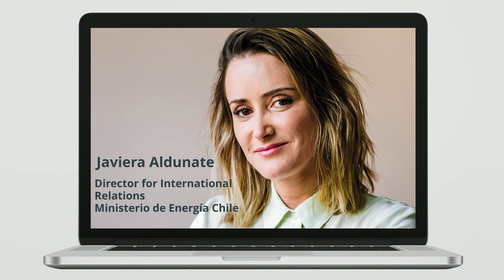WEW Online Event : Best Practices in Gender Mainstreaming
We are delighted to present to you our second womenenergize online event: Best Practices in Gender Mainstreaming in the Energy Sector: 'Energía + Mujer ' in Chile. With Geraldine de Bstion as moderator and Javiera Aldunate, Director for International Relations at the Chilean Ministry of Energy.

There is increasing talk about “gender mainstreaming” in the energy sector. But what exactly does this mean? In short, gender mainstreaming is a tool or a process designed to correct the imbalance between women and men in terms of opportunities, decision making and influence.

The Chilean Ministry of Energy has established the “Energia + mujer” programme to promote greater participation of women in the country’s energy sector. This twelve-part pilot action plan was developed in 2019 to counteract the dire situation of women in the energy sector:
According to a study by the Chilean Ministry of Energy in 2019, women account for only 10 percent of director and CEO positions in energy companies, while the figure for female department heads is 18 percent. By contrast, the proportion of women in the administrative sector is 57 percent. This is also due to the fact that women are extremely underrepresented in scientific and technical training occupations. In Chile, only half as many women pursue a technical career as their male colleagues.

The Ministry’s study calculates that the difference in earnings between women and men in the energy sector is at an average of 24 percent. A more detailed analysis reveals a difference of 38 percent at higher management levels and 40 percent in the administrative sector, which is dominated by women. Women also face one particular challenge much more frequently than men – and that is being solely responsible for bringing up one or more children in addition to their jobs. Only a quarter of Chilean energy companies offer flexible working hours.

Javiera Aldunate, Director for International Relations at the Chilean Ministry of Energy was intensely involved in the design of this action plan, which is why we would like to have a closer look with her at the programme’s background, design and also its obstacles.

Women Energize Women womenenergize is a communication initiative of the Federal Ministry for Economic Affairs and Energy (BMWi) and is implemented by the Deutsche Gesellschaft für Internationale Zusammenarbeit (GIZ) and the German Renewable Energy Federation (BEE) within the scope of BMWi’s global project Bilateral Energy Partnerships andDialogues. The campaign aims to empower, motivate, inform, inspire and connect women working in the energy sector across the world by offering interactive events, inspiring role models, important information and general knowledge on the state of gender equality in the energy sector.